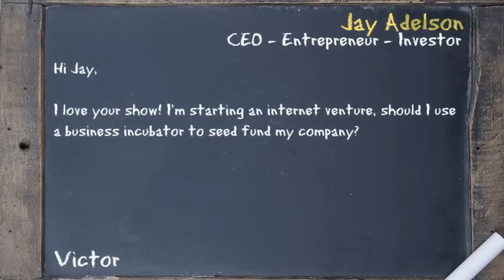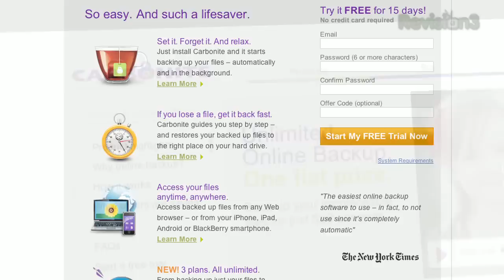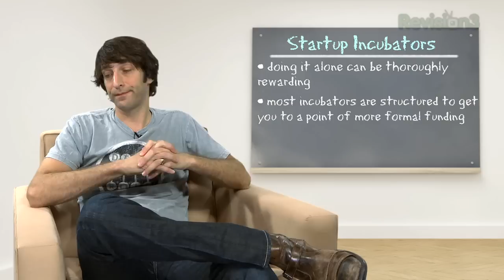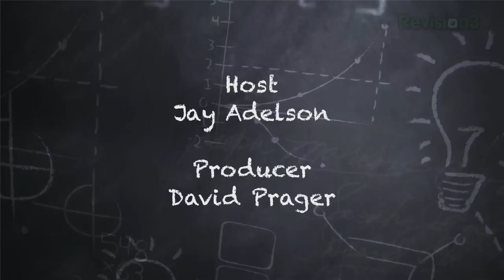Ask Jay - Startup Incubators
In this episode, Jay talks about how startup incubators work, the pros and cons of being funded by one, plus some tips and advice on pitching them.